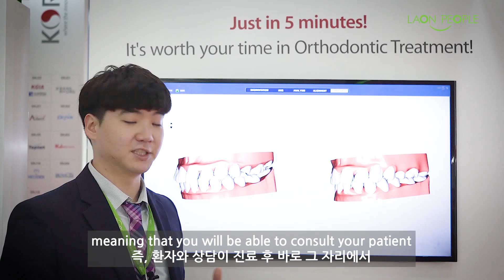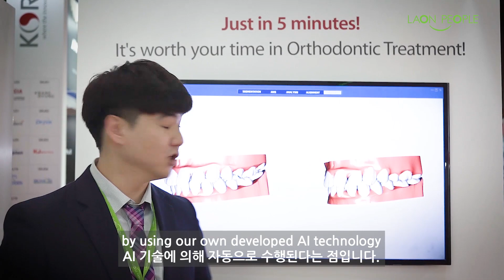LaonPeople Inc. at AEEDC 2020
It was our pleasure to talk with the attendees about the future dentistry and
AI dental solutions. We were so impressed by the attendees that
 understand  needs of the market of innovative solutions and
technology that make us the leading company in the AI industry.
If you have any further inquiries about our products, please feel free